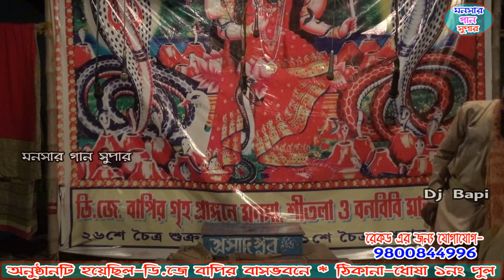নয়া বাজার | noyabajar | monosa gaan | dj bapi |monosar gaan 2021 | ep-5 | bapi dj gajon